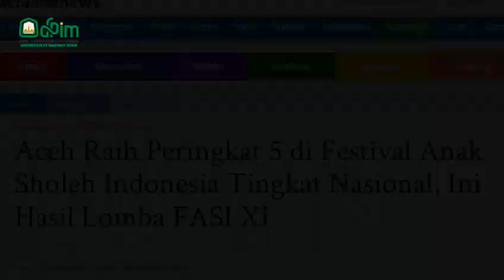Gubernur Apresiasi Kafilah FASI Aceh